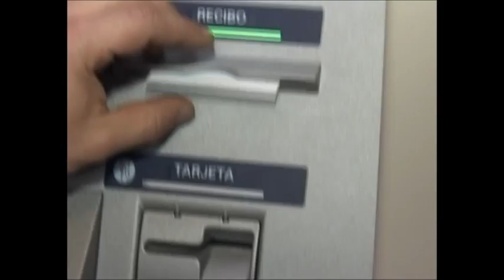Reunión de Casal con empresarios bancarios por seguridad